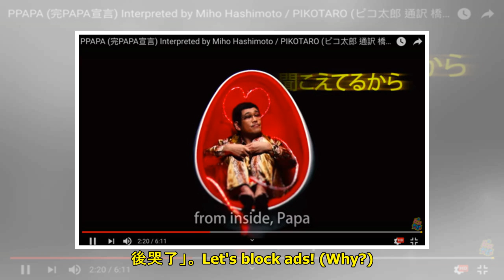PIKO太郎風格變了！洗腦歌→溫馨誕子 網友淚崩：感動到哭 | ETtoday星光雲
記者吳睿慈／綜合報導 日本藝人PIKO太郎憑藉洗腦神曲《PPAP》魔性的旋律、歌詞爆紅全球，YouTube觀看次數突破5億次。為了再戰樂壇，他14日於官方頻道公開全新單曲《完美PAPA宣言》，重新改詞...